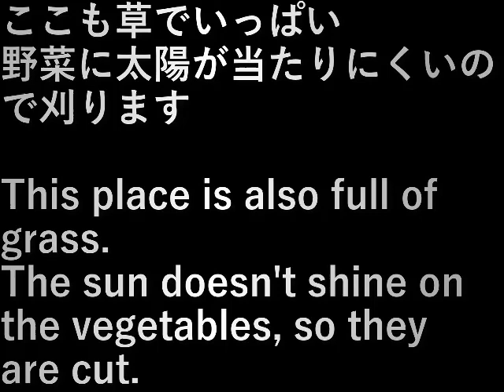第３畑草刈り(2023.8.5) Mowing the third field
ここも草でいっぱい。
野菜に太陽が当たりにくいので刈ります。

This place is also full of grass.
The sun doesn't shine on the vegetables, so they are cut.

設備屋の適当田舎暮らし